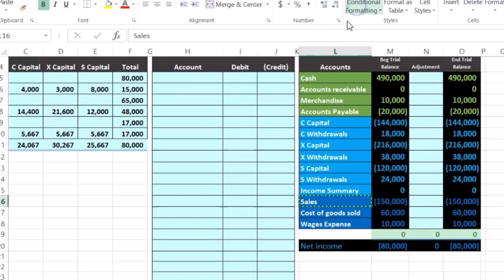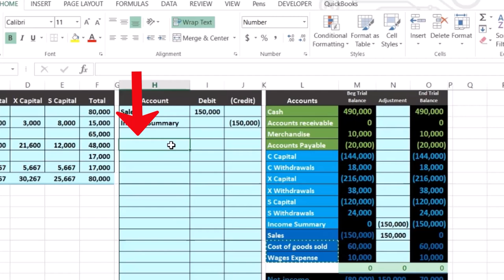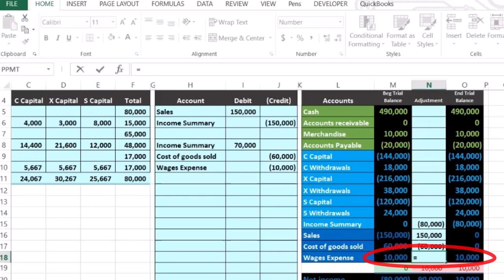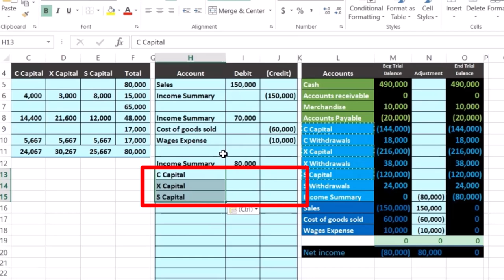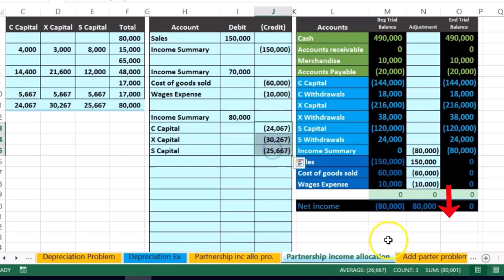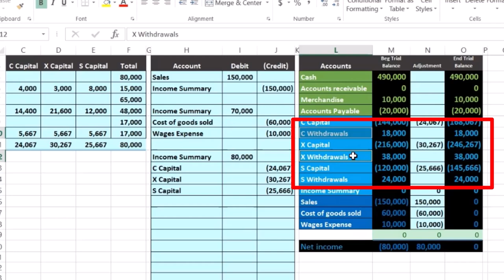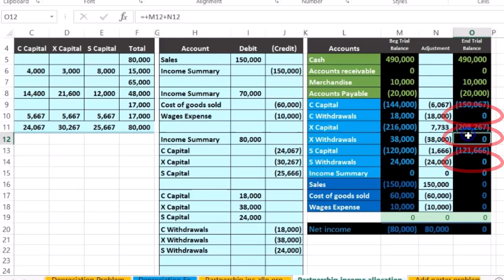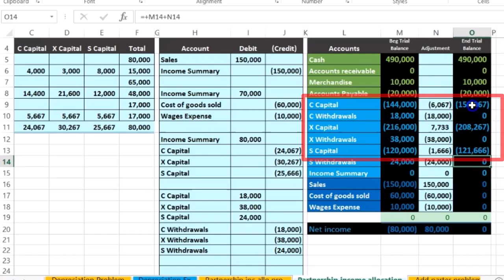Parte 2 HOJA DE TRABAJO sobre asignación de ingresos de la asociación 20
Parte 2 HOJA DE TRABAJO sobre asignación de ingresos de la asociación
Contabilidad financiera